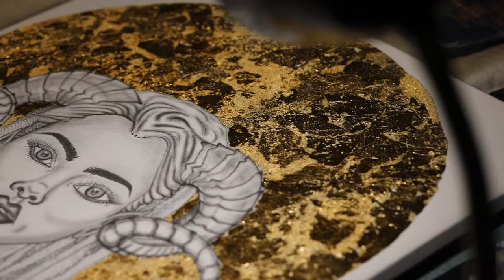Drawing Mystical Locks Queen During Quarantine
Here's the final queen of my 3 part series of quarantine horned beauties! Please enjoy and share the video!

16" x 20" Canvas
Mechanical Pencil
Med Soft Charcoal
Gold Leaf Sheets
Mod Podge Gloss-Lustre